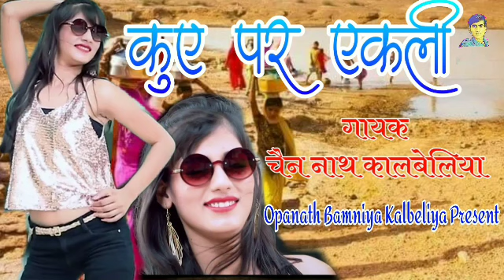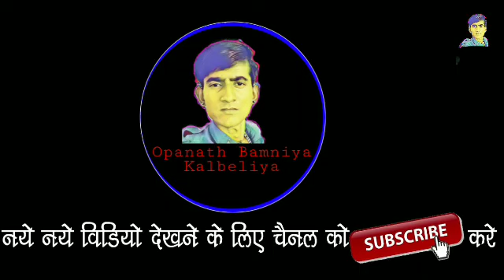Kuye Per Ekli कुए पर एकली राजस्थानी भजन 2019 गायक चैननाथ कालबेलिया एक बार जरूर देखें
Thank you for Watching our video if you enjoy this please Subscribe to our channel with the press bell icon 🔔 to get a notification of our next entertaining music video songs like Rajasthani Songs, Folk Rajasthani Songs, Traditional Songs, Marwadi Songs, Hindi Songs, Haryanvi Songs, Punjabi Songs & Comedy Video, Love You All.